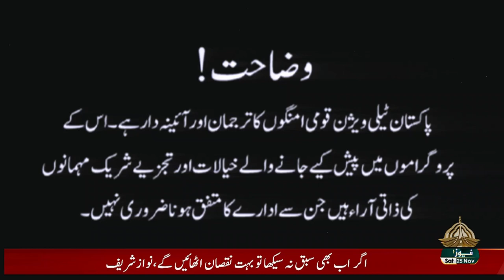SOCHNA HOGA - 25-11-2023